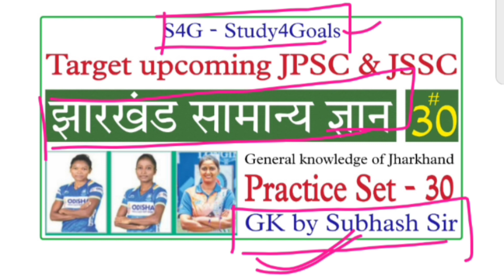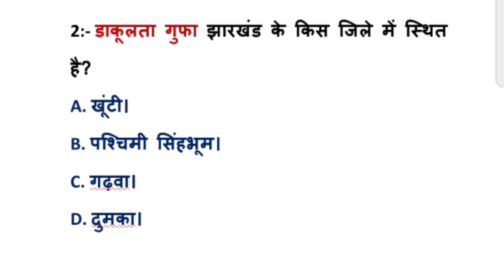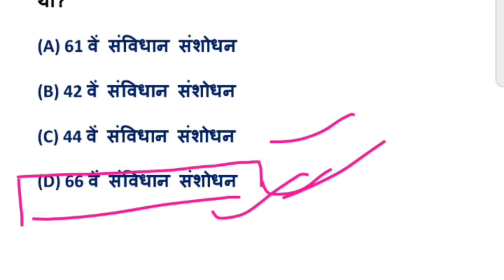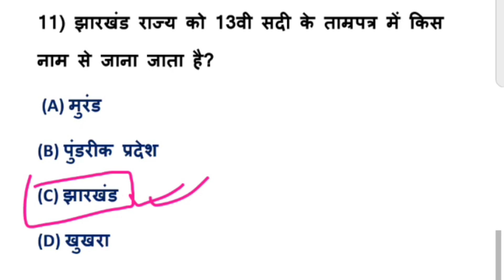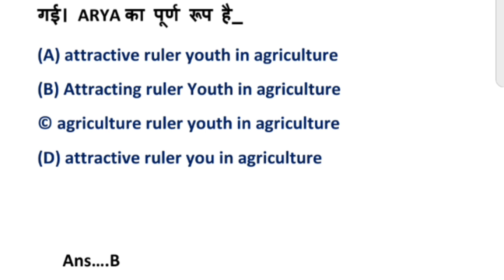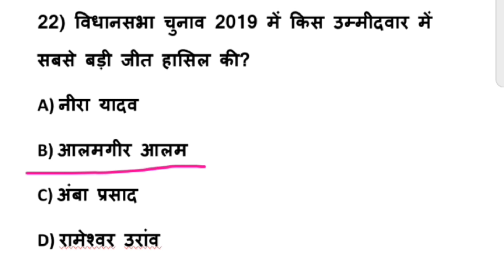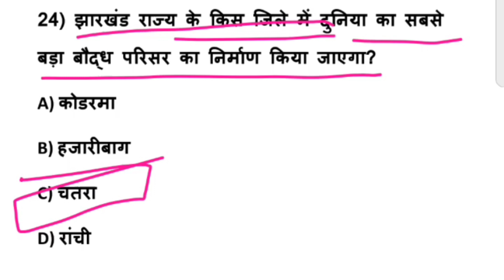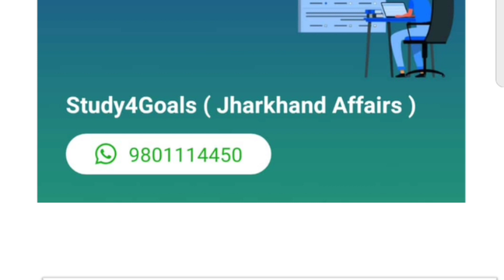Jharkhand GK - झारखंड सामान्य ज्ञान Practice Set 30 || JPSC JSSC || By - Subhash Sir Study4Goals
& Many more on S4G - Study4Goals & Jharkhand Affairs & Jhar News & analysis YouTube channels.

- Subhash Verma